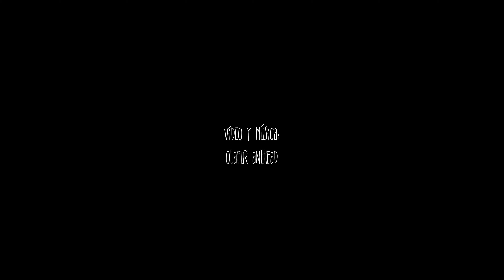SOMBRAS DEAMBULANTES BAJO LA LLUVIA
con la aparición de Patricio Baca